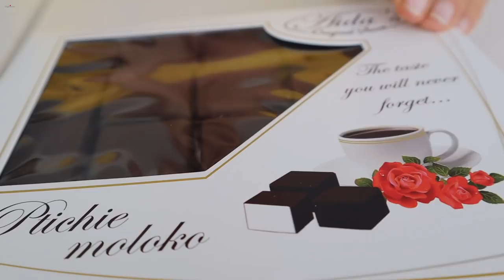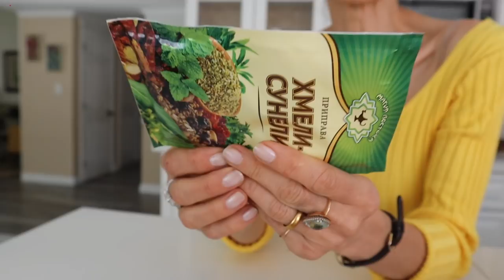Grocery Shopping from Armenian Market - What do I usually buy ? - Heghineh Family Vlogs